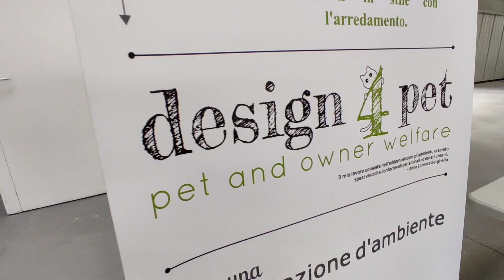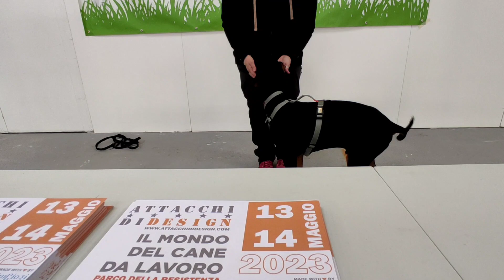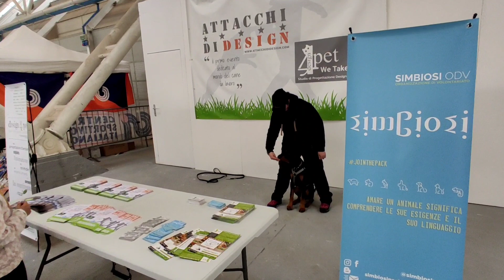Lucifer in fiera a Bologna